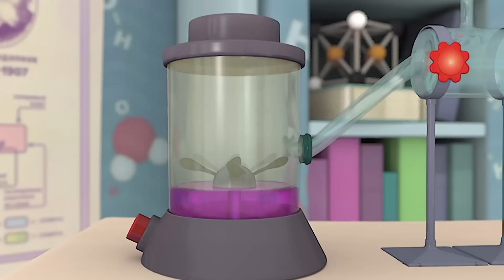Барбоскины | Сокровище 💲💲💲 Новая серия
Где-то в земле на даче точно лежит сокровище!  Лиза уверена в этом, убеждает и Дружка. Но поиски с металлоискателем долго не давали результатов, пока вдруг сокровище и правда не нашлось. Правда, в совсем неожиданном месте.

0:00 Сокровище, новая серия
5:19 Конец света
10:22 Немужское дело
15:18 Метод мопса
19:58 Задание на лето
24:34 Деду морозу до востребования
29:16 Конкурс приколов
33:37 Опыт общения
38:20 Шито-крыто
43:00 Игры разума
47:37 Перевоспитатели